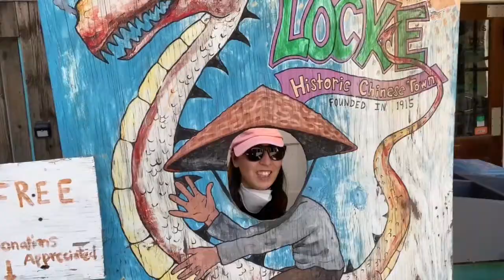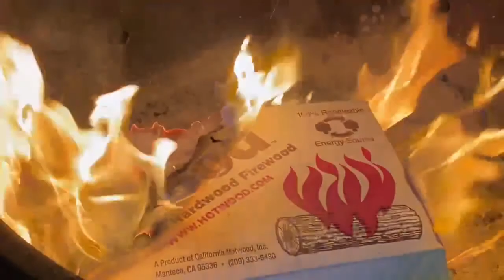Camping Adventures 2021- Brannan Island!